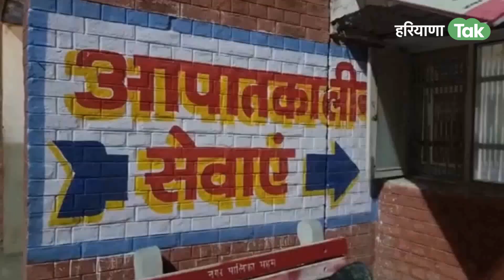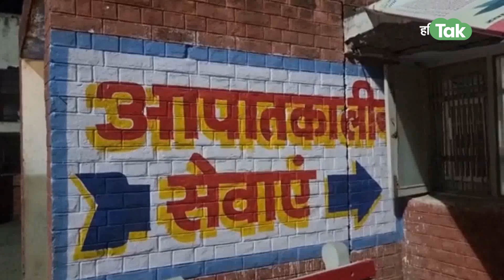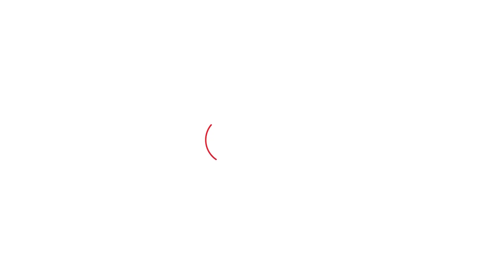CM Khattar के गांव में चली गोलियां, चली गई एक युवक की जान, पुलिस के हाथ अब तक खाली| Haryana Tak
मुख्यमंत्री मनोहर लाल खट्टर के पैतृक गांव निदाना में गैंगवार हुआ, लेकिन पुलिस अब तक कुछ कर नहीं पाई है और ये गैंगवार पहली दफा नहीं हुई है, बल्कि ये गैंगवार निदाना में पिछले कई महीनों से चला आ रहा है.